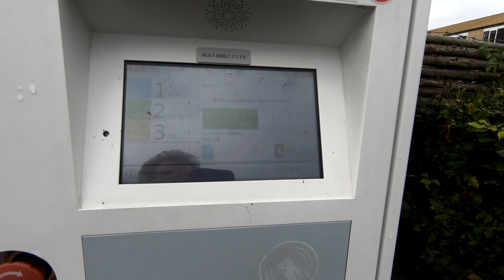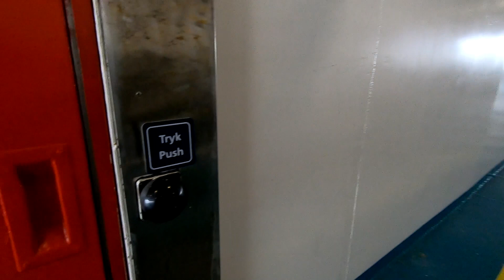BMW i3 København - Løken, del 4.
Et betydelig væromslag i løpet av natten og vi sjekker ut av hotellet og setter kursen hjemover.

Vi hadde lyst til å prøve fergen fra Helsingør, men først skulle vi teste en E-ON lader rett ved hotellet. Vi kommer mitt opp i forberedelsene til København maraton og sluses vekk fra laderen og mot E47. Vi har greit med strøm og satser på å teste laderen i Helsingør i stedet.